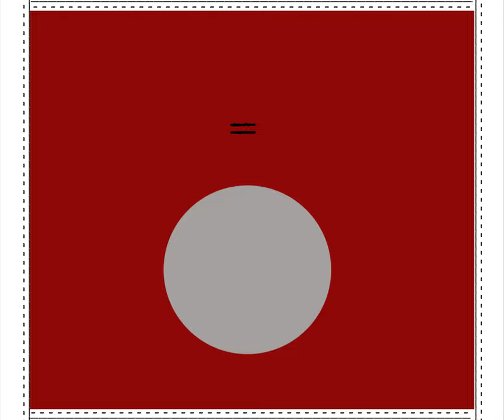Mavo LF | Kinefinity | Aivascope 1.5X inverted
here's a Gafpa Gear Original
Shot with an inverted anamorphic, to create a different look than we are accustomed to. We simply rotated the Anamorphic lens by 90 degrees, to have the opposite effect of a normal Anamorphic lens, thus a vertical stretch.
Now liveviewing is possible with this odd setup. You will find 0.67 squeeze for 1.5X inverted scopes and 0.5 for 2X scopes in the camera menu.
Kinefinity is now the only brand which has this fun feature.